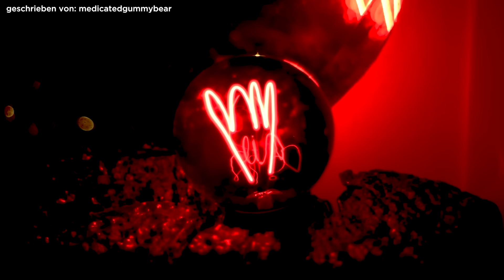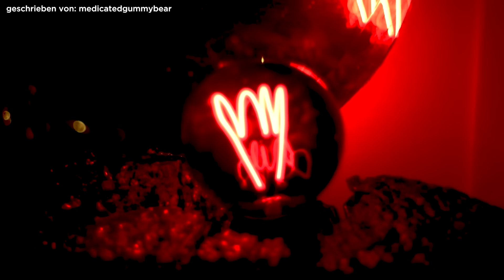7 WAHRE Horrorgeschichten zum einschlafen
💡Lux et Umbra - Vintage Lampen:
📃 Du willst noch mehr wahre Geschichten?
🎞️ Kapitelauswahl:

00:00 - Beobachtet
06:15 - Das Schlaflied
17:50 - Die Gabe
25:15 - Schmutzige Spülung
31:20 - Der Friedhof
35:22 - Verschwommen
39:19 - Gwen

Thumbnail:
AI